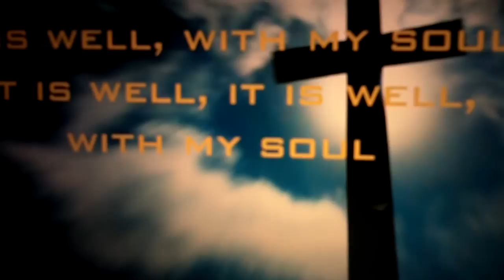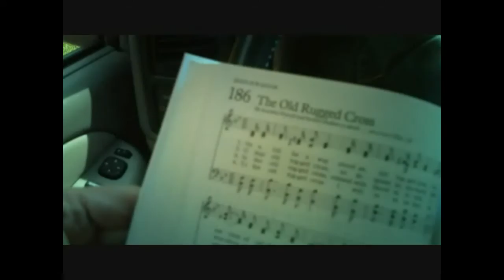#365 SING it to ME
response video to DIETHOBBY.  what songs touch your soul ??